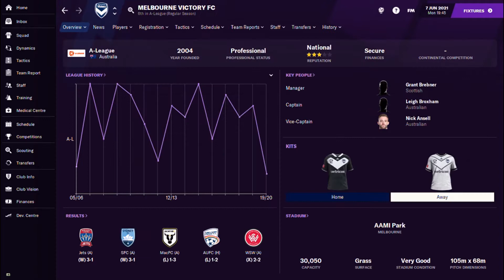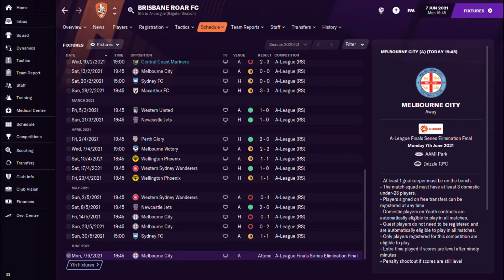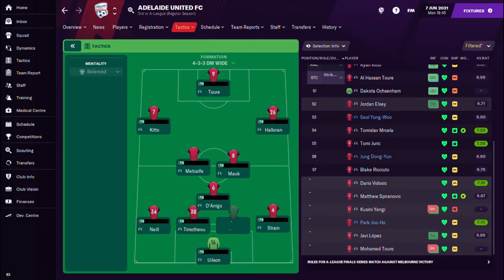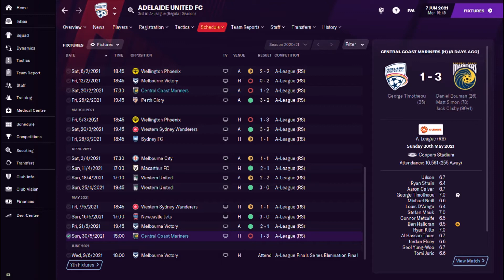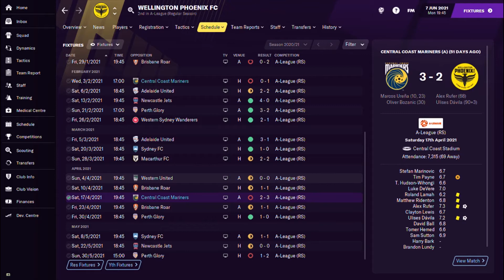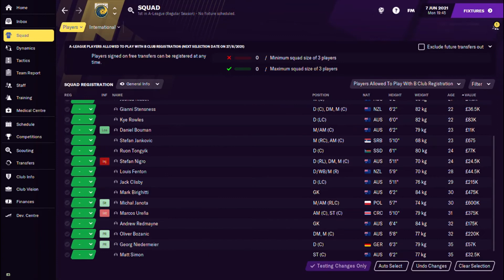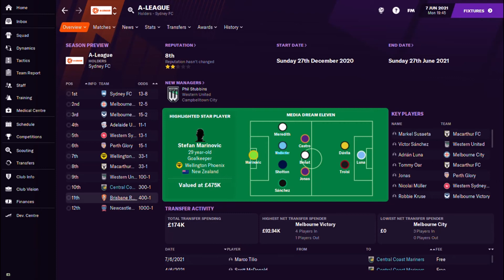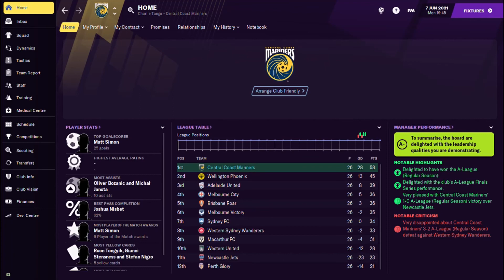The Mariners Massive | Finals Series Preview | FM21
Six teams have made it into Finals Football at end of the regular A-League season, in today's edition we preview the upcoming matches on Football Manager 2021.